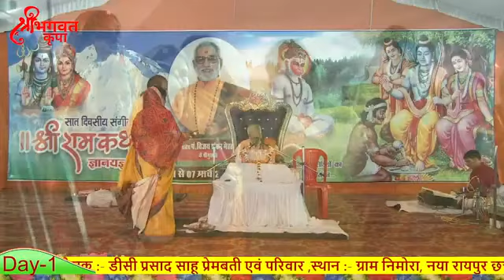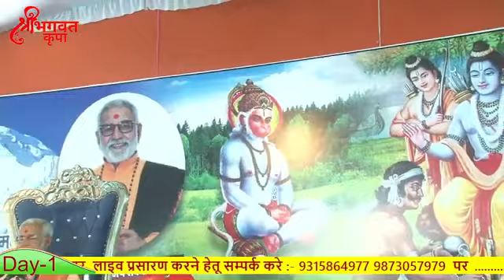Day 1 श्रीराम कथा पं श्री विजय शंकर मेहता जी ग्राम निमोरा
Pt. Vijayshankar Mehta as a Life Management Guru, a teacher or an orator delivers discourses on more than 75 subjects relevant to our daily lives. He has been presenting lectures on spiritual subjects continuously for 13 years. He is known for his new approach and eloquent style of lecturing on the subjects based on Religion and Spirituality in India and abroad.  He has started the "Meditation through Hanuman Chalisa" course which has reached people worldwide.